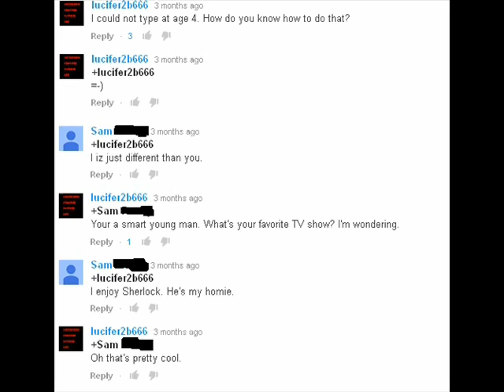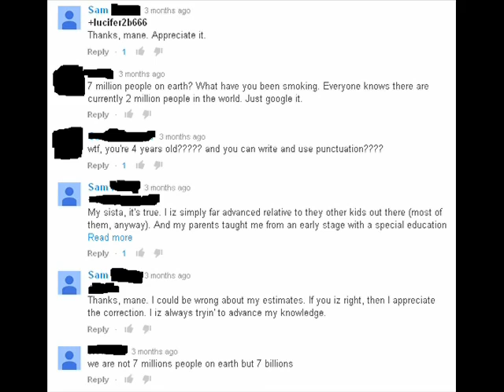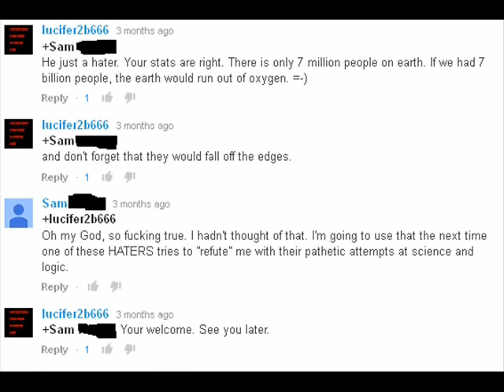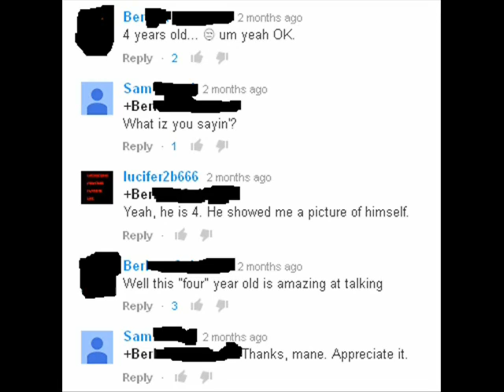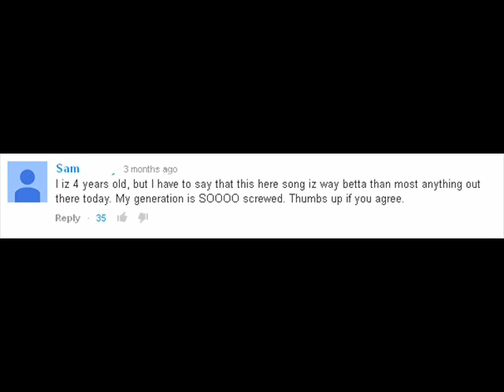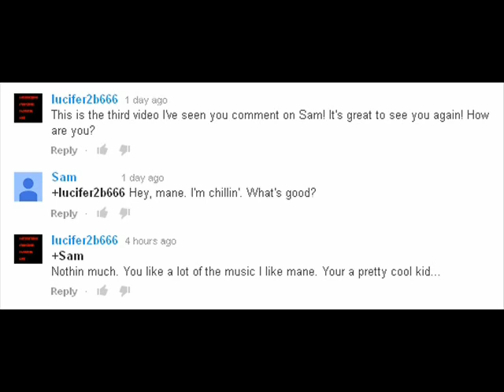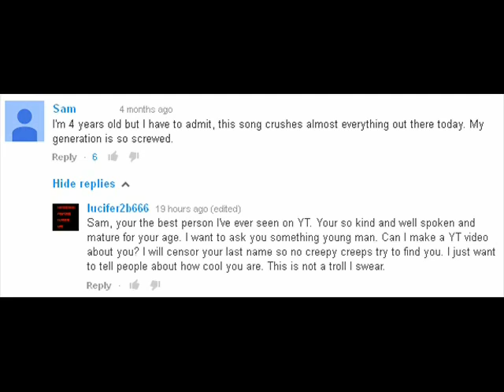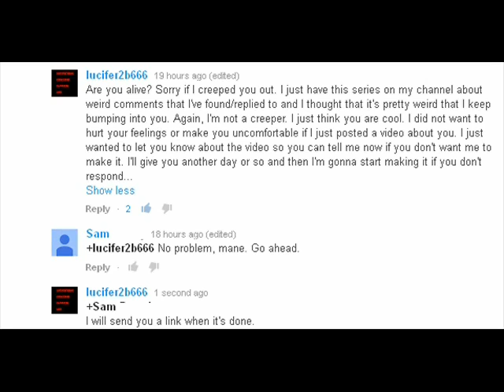Weird Comments Ep.2 (Who's Sam?)